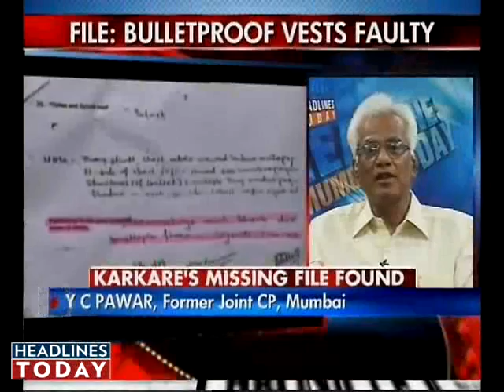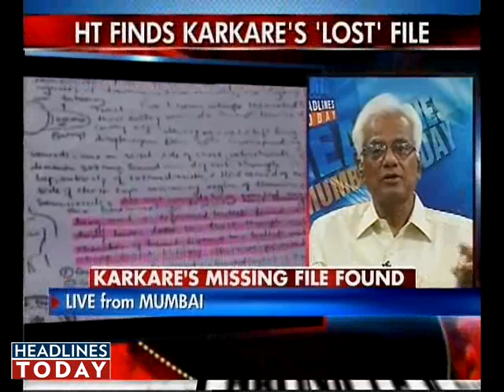Karkare file nails bulletproof vest scam. Part 9 of 9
Headlines Today digs out a file's missing pages, which show bulletproof vests - one of which Hemant Karkare wore during 26/11 - were bought despite failing tests.